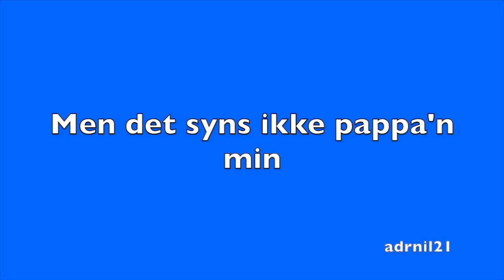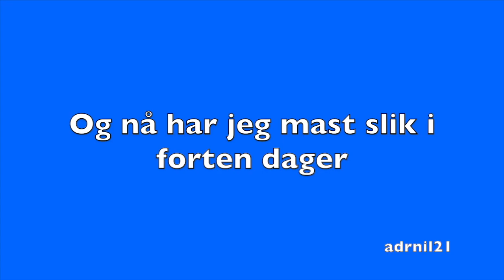Jeg Vil Ha En Liten Hund - Lille Eris (Med Tekst og Melodi)